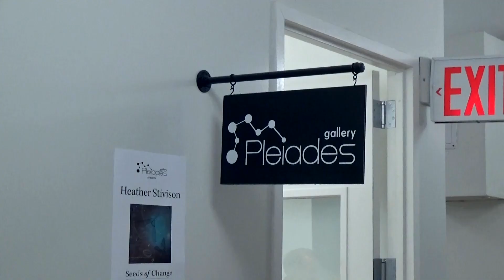PLEIADES GALLERY - Heather Stivison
Address: 547 W 27th St Suite 304, New York, NY 10001
Artist: Heather Stivison
Exhibition Title: Seeds of Change
Exhibition Dates: March 21-April 15, 2023